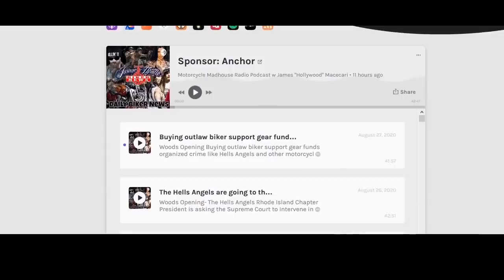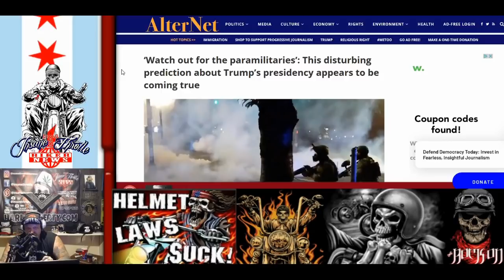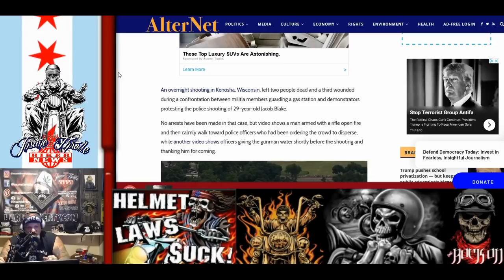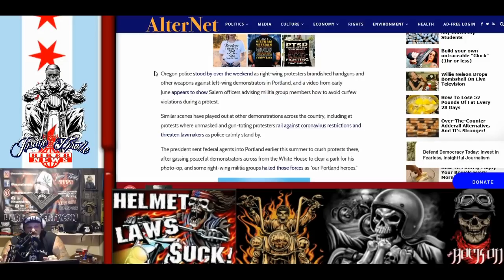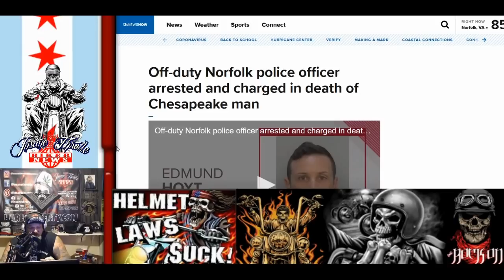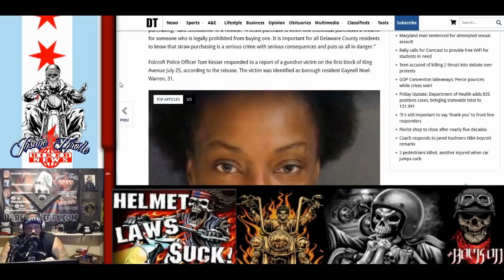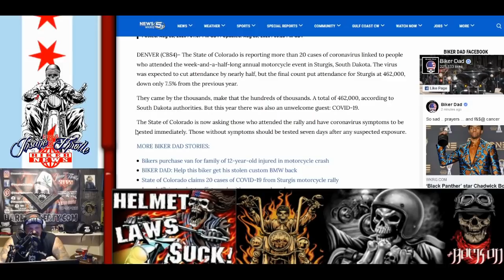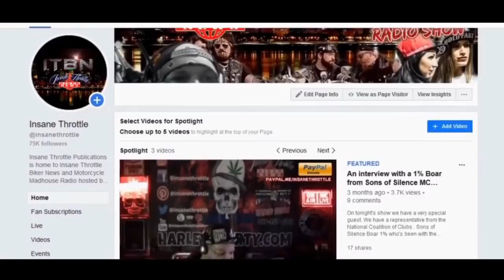Coverage of the Hells Angels and Wheel Of Souls Motorcycle Clubs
Woods Opening- Take a ride with Hollywood on how bikers are now being portrayed in light of recent events. SADSTATEOFAFFAIRS really.
How bikers are being portrayed- HellsAngels being mentioned as the ones who started it all
Wheels of Soul Motorcycle Club connected to two woman
Colorado COVID Numbers from Bikers returning for the Sturgis Motorcycle Rally
Woods Closing - Motorcycle Club Profiling is taking a back seat now